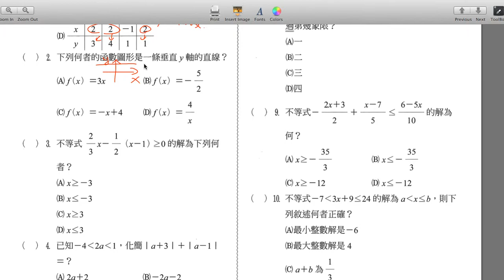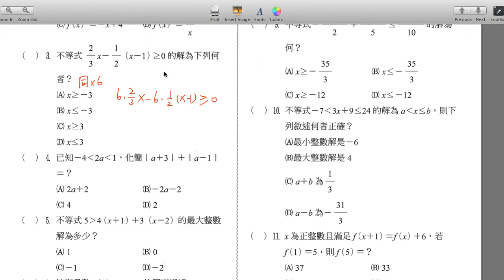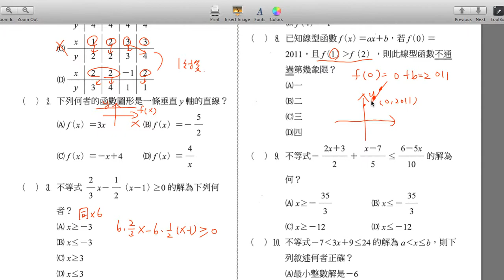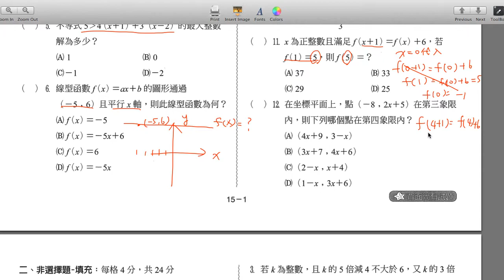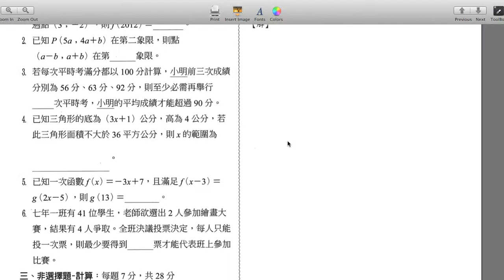mj1 0624 3